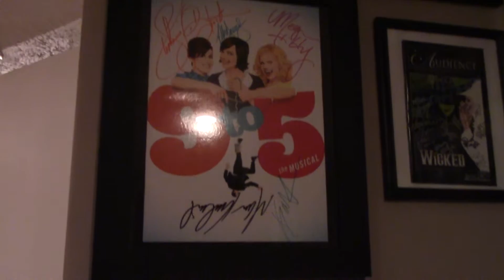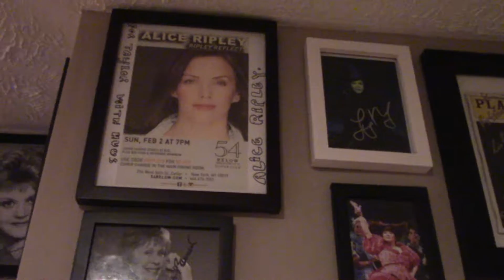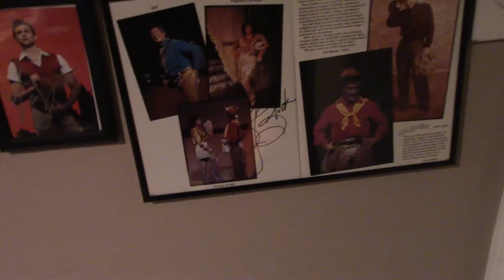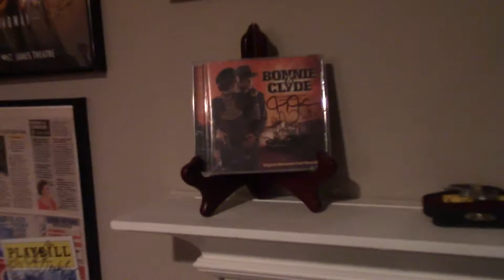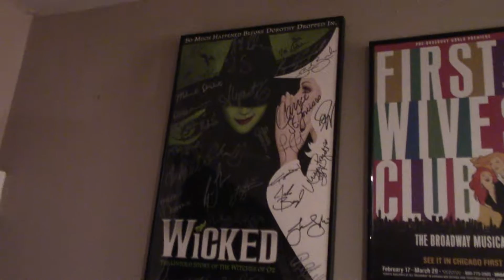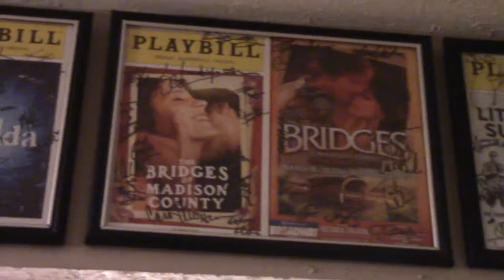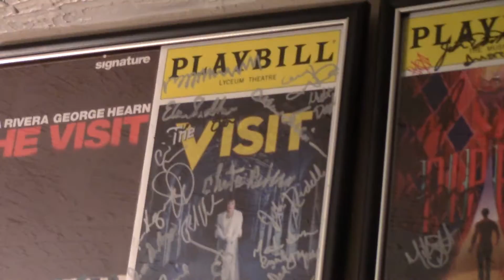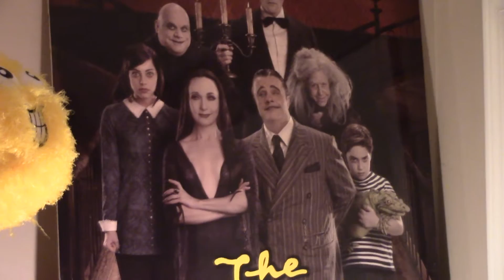Musical Theatre Room Tour!